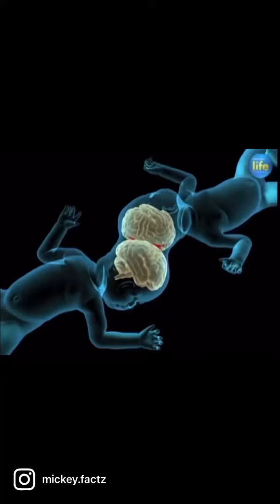Day of 11 of Black History Month: Ben Carson Separating Conjoined Twins.